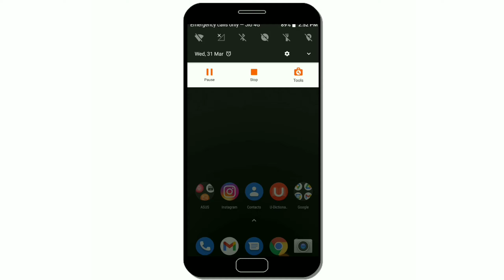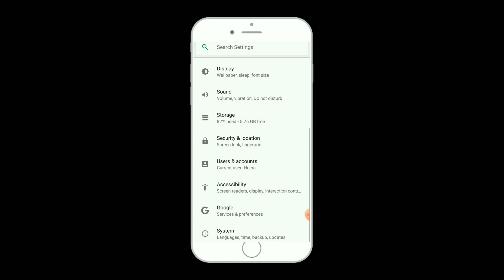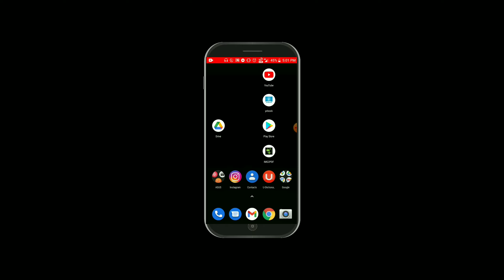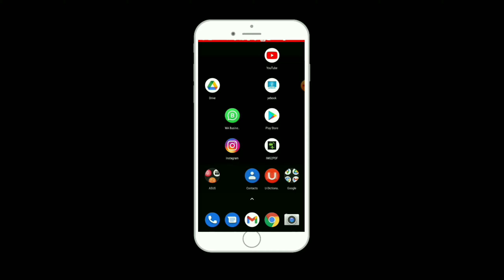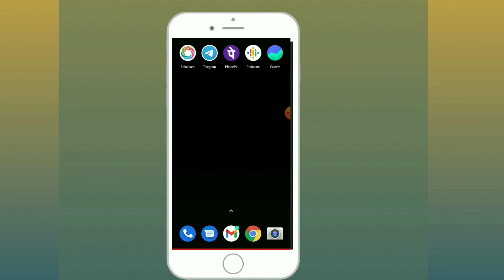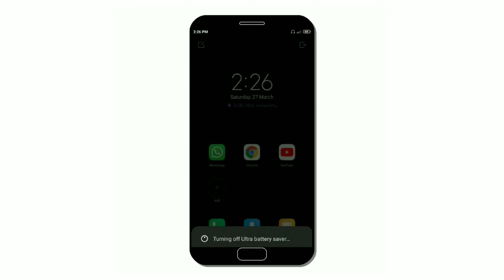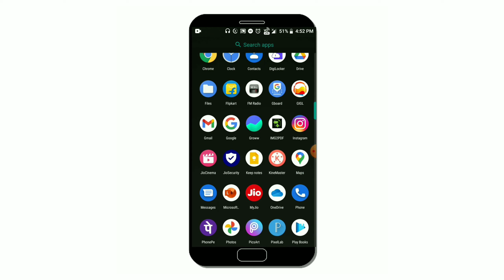top 8 android tricks । android settings । technical heera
to dosto mai heera singh aapka swagat karta aapne iss channel

Is video me mai aapko bataunga top 8 android tricks v android settings to last tak bane rahe.

dosto mai heera singh aapka swagat karta hu aapne iss channel me.

Heera Singh